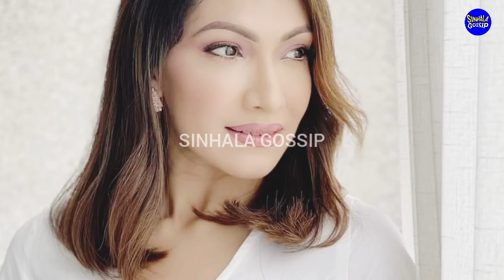නෙහාරා පීරිස් දරු දෙන්නත් අරන් හැම දේම අ|තෑරලා ලන්කාවෙන් යන්|නම යයි|nehara peiris baby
Description
This video is regarding About the We have written the script ourselves and created the video using our own voices to let people know about  latest news recieved today about popular actress nehara peiris as well as menaka rajapakshe.This video is produced by our channel.